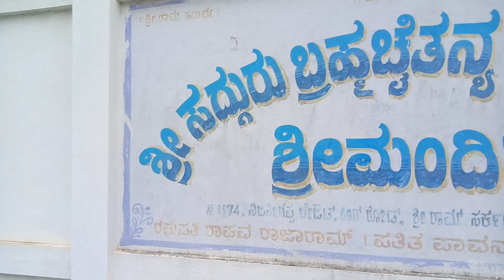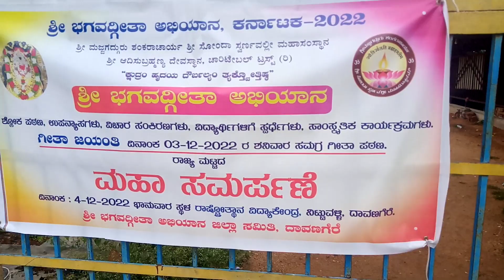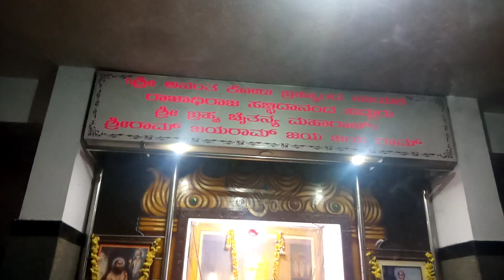Brahmachaithanya Mandira, Davangere